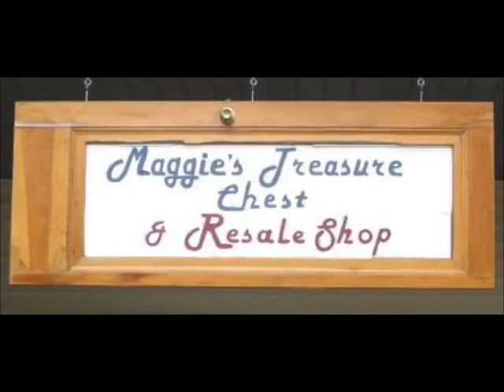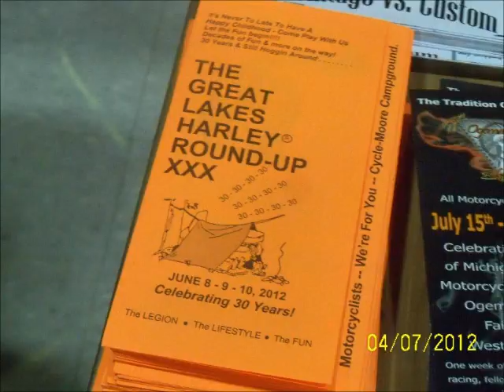Interlochen Video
Video on Interlochen